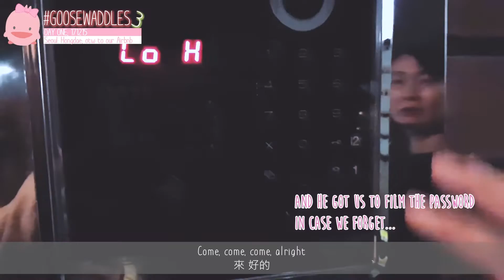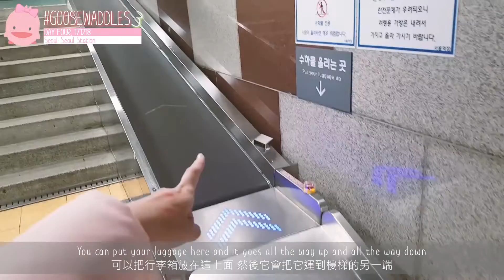VLOG: Seoul IN WINTER ❄ (Airbnb, pizza buffet in Hongdae, Myeongdong) 首爾❄交換生時期最愛去的地方 (弘大、明洞) pt 1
Watch how the boyfriend turns into a boy at his first winter experience. 新加坡男孩第一次看見雪的反應 😂

We went for our first overseas trip together for 20+ days, spending the five days in Bangkok and 22 days in Seoul last winter (yes it took me a while before I got to edit this vlog 😅). Hope you guys enjoy it!

We'll be heading over to my exchange university, Ewha Womans University, play more claw machines, visit Jonghyun's tribute wall at SMTOWN COEX just days after his passing :( , and explore Instaworthy places in Seoul such as Yongma Land and Nami Island.

No matter what, I recommend staying in HONGDAE.

Culture Code - Make Me Move ft. Karra (Tobu Remix)
Ikson - Discover